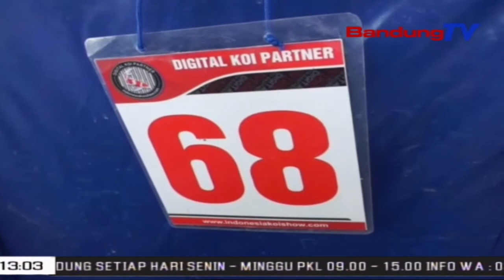Kateug Leuwih Ti Sataun, Kontes Koi Dipaju Deui | TP | BANDUNGTV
TP | BANDUNGTV | ASTRI CAHYANI | Sanggeus Kungsi Kateug Salila Mangsa Sasalad Covid-19 Dina Tengah Taun Dua Rebu Dua Puluh, Komunitas Nu Migandrung Lauk Koi Di Kabupaten Bandung, Ngokolakeun Deui Kontes Lauk Hias Asal Negeri Sakura, Jepang. Keur Nangtayungan Kaamanan Patandang Tur Panitia, Prakprakan Soreang Cup Koi Show Dua Rebu Dua Puluh Hiji, Ngalarapkeun Protokol Kasehatan Anu Rekep. Ti Mimiti Wajib Make Masker, Dites Swab Antigen, Tur Make Aplikasi Peduli Lindungi Keur Akses Asup Ka Lokasi Kontes.